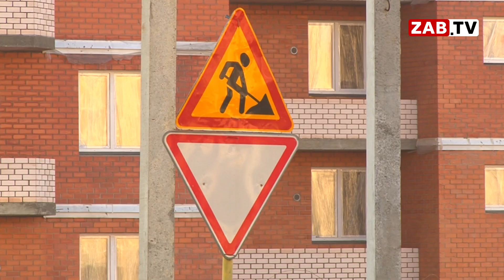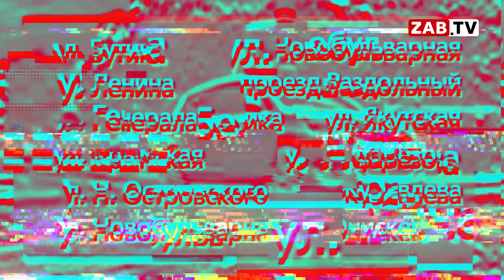В Минстрое рассказали о планах по ремонту дорог в 2023 году и проблемах дорожных предприятий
Пришла весна, а это значит, что в крае начинается ремонт дорог. О планах на 2023 год и уже начавшихся проблемах рассказал заместитель министра строительства Забайкальского края Сергей Кривощёков - подробнее в сюжете моих коллег.